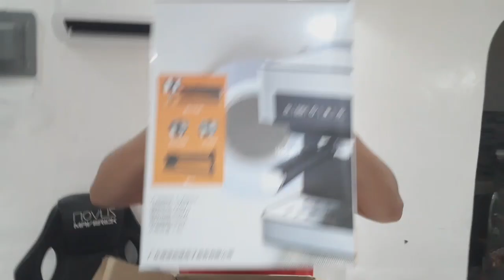UNBOXING ESPRESSO COFFEE MAKER MACHINE